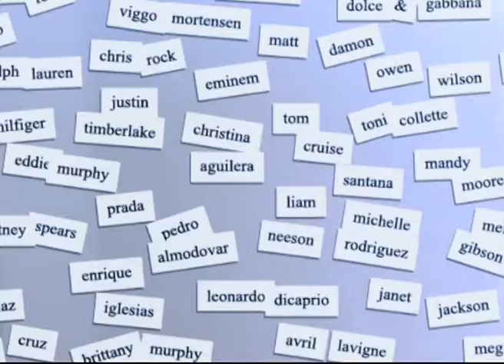CELEBRITY BITES PAL EPISODE-146